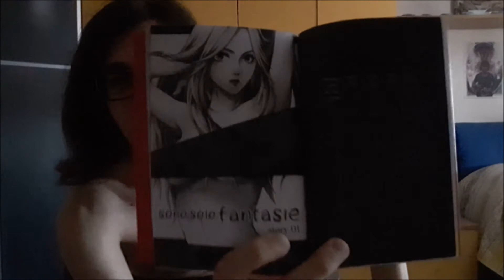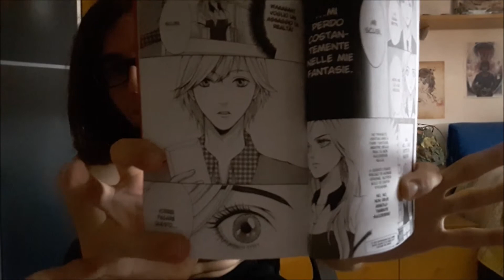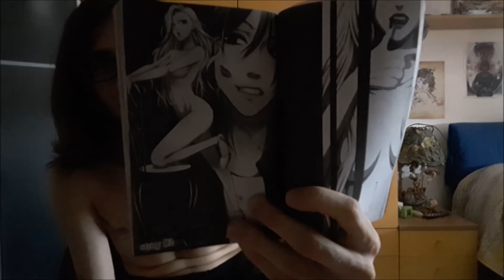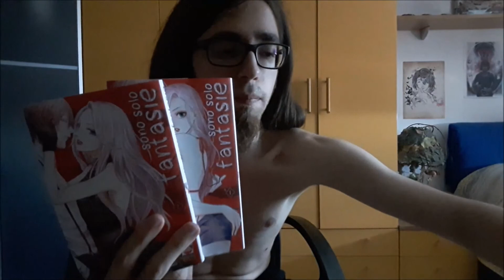Pig Recensione 8# (ITA) - Sono solo fantasie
In questo video torno con una nuova recesione. Questa volta di un fumetto della serie spicy, ovvero: Sono solo fantasie; un manga tra eros e divertimento.